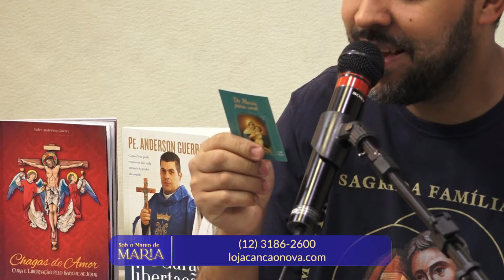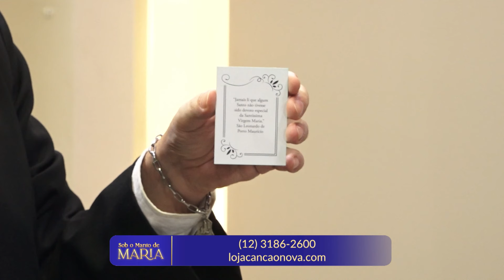Sob o Manto de Maria - Maria, Mãe de Cristo e dos cristãos (26/09/2024)